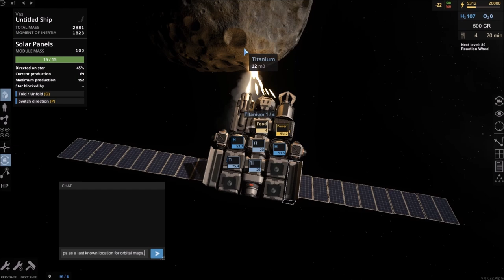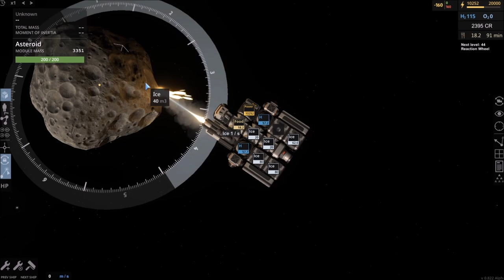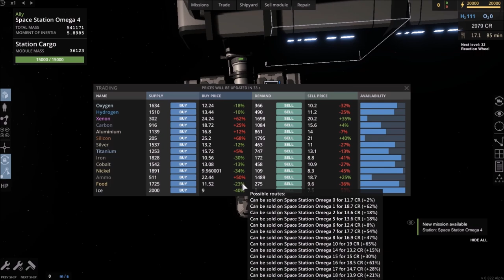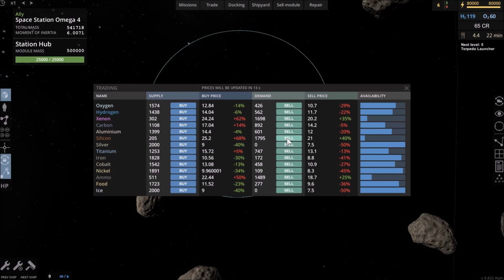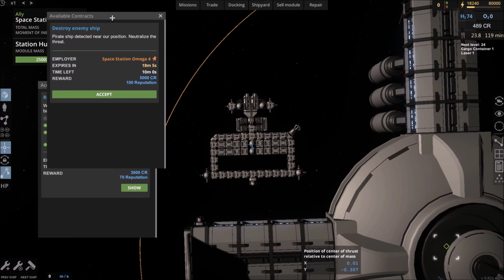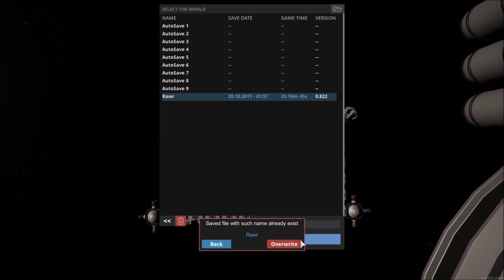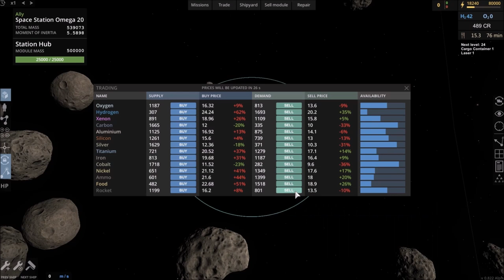Celestial Command - Aerodynamic Mode - 4x Speed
I've also made the pitch stay the same while increasing the speed too, but s a result there may be some slight audio desyncronization.

While playing, I type ideas into the chat and then screenshot it as a reminder to myself when I get back out of the game.  I'll also put some thoughts here with time stamps.

0:17 - Starbases should not turn invisible one discovered, they should also not appear on the map as waypoints or anything until discovered.
1:12 - Stationary objects should stay visible on the map once discovered, such as asteroids and such.
1:25 - Invisible objects should not be findable in the way you see here, objects should be unloaded till you get within radar range or hidden behind a better fog of war of some kind so you can't just scout for asteroids by hovering your mouse all around, as you see I did here as a proof of concept. (Watch for about 10 seconds)
2:16 - Better trade screen to show stuff you're actualyl going to be buying or selling with demand and such in a more easily seeable format. I literally just gave up trying to follow the line, and just click sell on everything till I find something with numbers in it to determine what that thing is cause Sell is so far over that following the line is hard for me.
5:32 - Here's where I find out I'd really love to have an exterior storage area for storing spare stuff instead of just dumping it into space. :P
7:14 - Here's where I use that invisible asteroid detection exploit. (30 seconds)
9:09 - Accidentally threw myself back at higher speed of gameplay.  xD Seems to make it produce 8x more thrust too which is what did it.  As if I held the button down for 8x longer.
11:20 - Armor block idea.
17:25 - Auto No Thrust idea on docking. You can see why while buying Hydrogen.
25:03 - I had a difficult time locating my objective when I accepted the mission, and ultimately found out it was impossible to get.
26:14 to 27:09 - Found out missions don't actually refresh or get added to stations if you have their mission window open.
27:27 - At this point, I gave up getting a good mission, since none were presenting, too few and such and decided to save prior to a suicide mission which actually ended up being not a suicide mission because of bad AI.
34:35 - AI should always attack when attacked, even if attacked from beyond their range.
35:30 - Destroying asteroids while being at close range should throw rock debris at you and damage unshielded ships.  The debris should self delete after a duration of time as well of course, to keep debris count down but maybe the debris could be converted to some small amount of resources once captured by the same way you do with normal debris.
35:58 - Would be nice if mining lasers could damage large asteroids too, unless there's a reason they don't.  :P
36:45 - Destroyed the large asteroid, however it didn't get deleted graphically and allowed me to noclip into it.